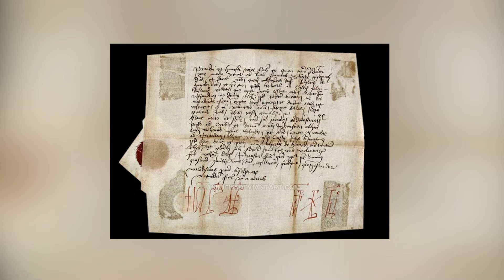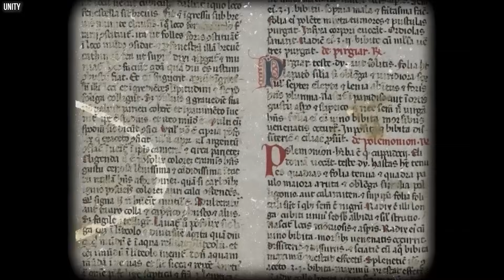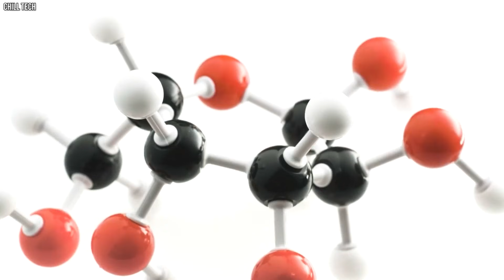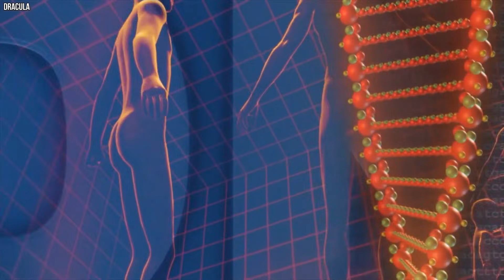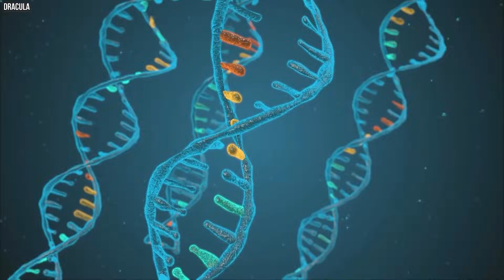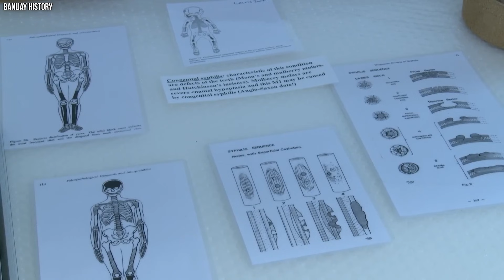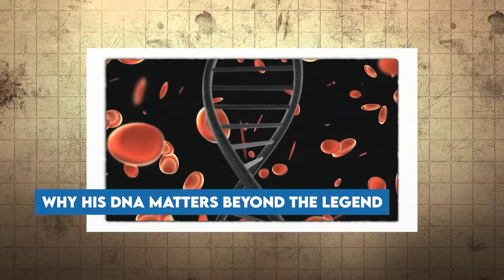Scientists Sequenced Vlad The Impaler’s DNA Ancestry And What They Found Shocked The World!